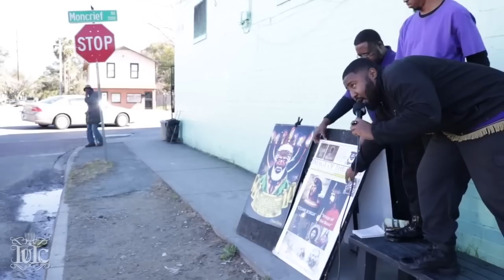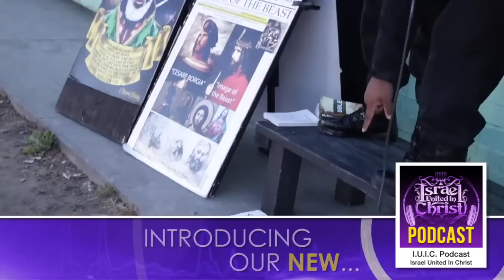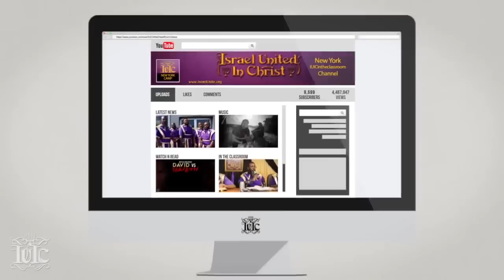The Israelites: Sister Says Sunday Is The Sabbath...IUIC